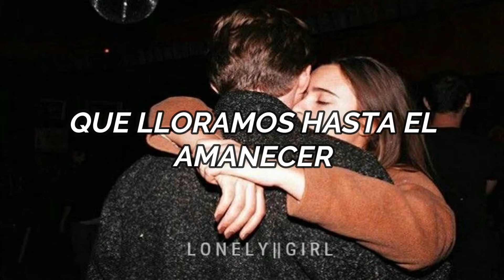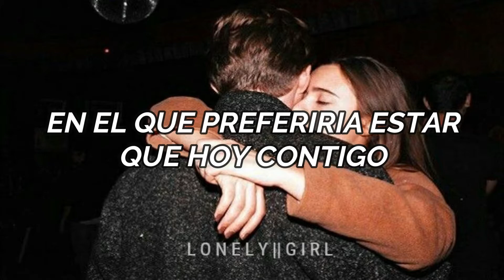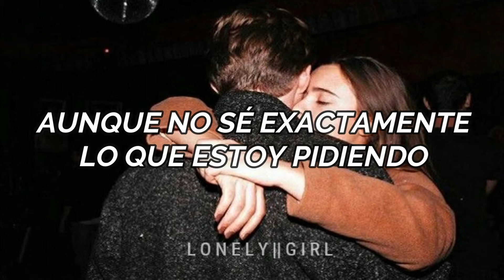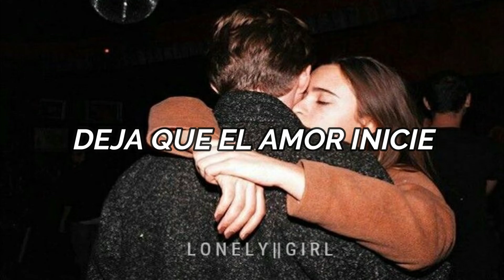Hold Me Now - Thompson Twins (letra/traducción)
AVISO: TARDE EN SUBIR VÍDEO PORQUE YT ME METIO UN STRIKE. SIGAN MI PÁGINA DE FACEBOOK POR SI LLEGASEN A CERRARME MI CANAL, GRACIAS POR LOS MÁS DE 700 SUSCRIPTORES.
SI QUIEREN UNA CANCIÓN EN ESPECIAL, PÓNGANLA EN LOS COMENTARIOS.
Tema por: Thopson Twins
Fotografía: Imagenes Tumblr
No tengo copyright de este contenido. Esta sujeto a las leyes correspondientes. Los derechos son de Arista Records, Inc.